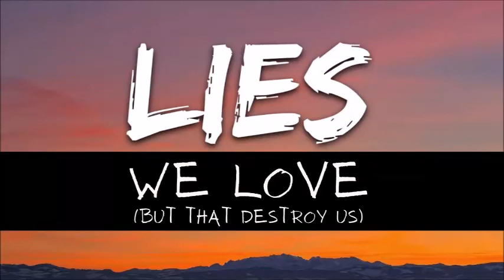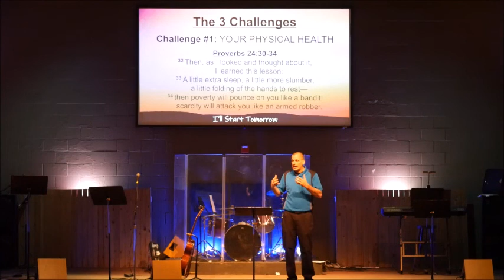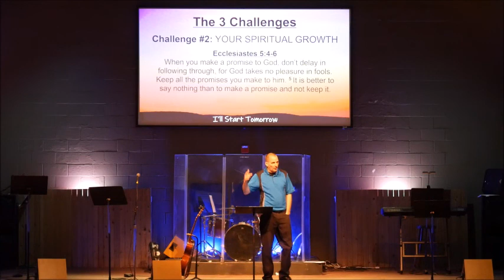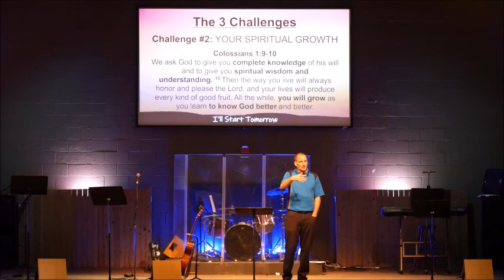LIES WE LOVE - I'll Start Tomorrow